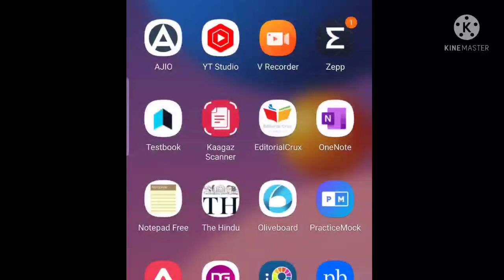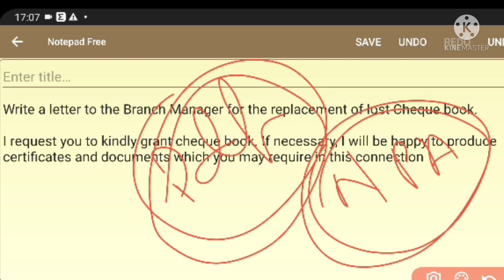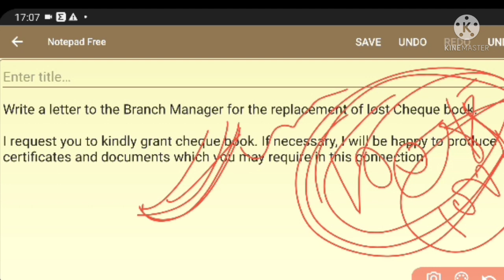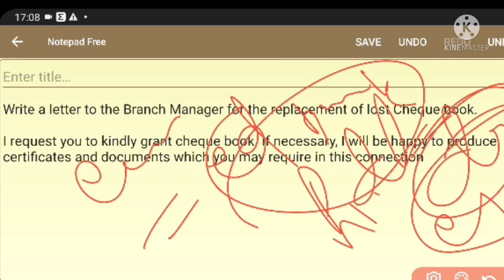Descriptive PAPER एक मायाजाल मैंने इसे कैसे TACKLE किया?Hindi mediumवालों के लिए एक रामबाण SOLUTION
olive board free descriptive paper pdf